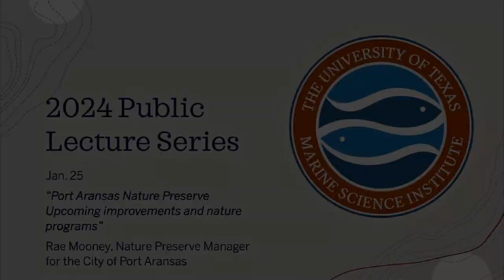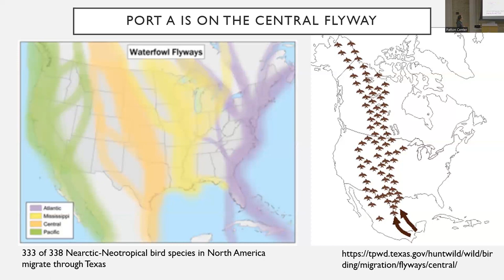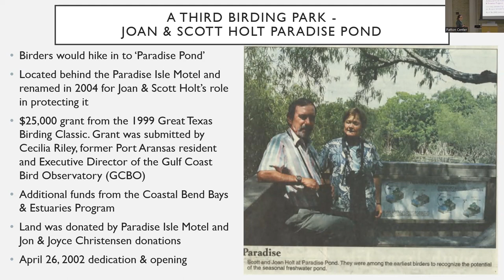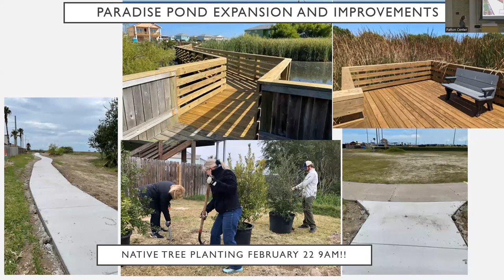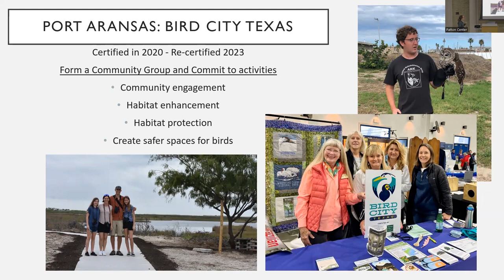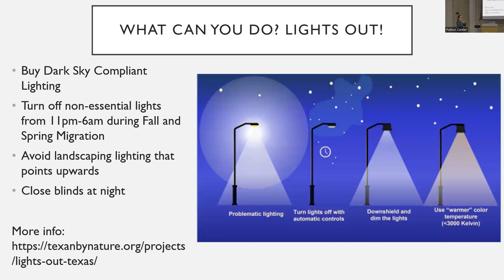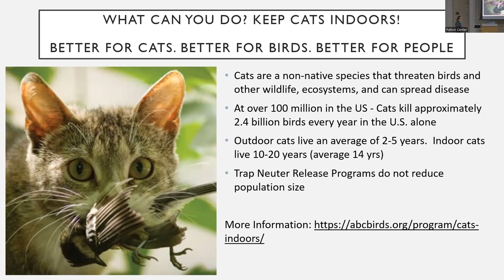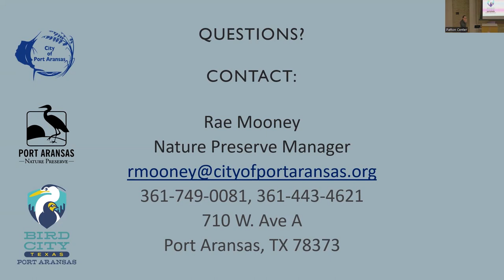Public Lecture Series 2024 - Rae Mooney, Port Aransas Nature Preserve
Rae Mooney, Port Aransas Nature Preserve Manager discusses upcoming improvements and nature programs available at the preserve.